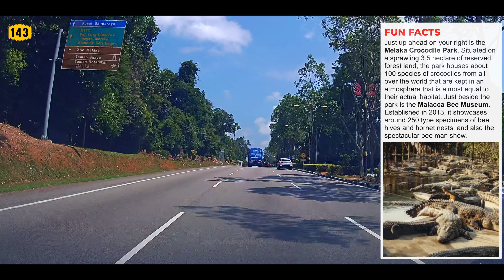[4K] FT143 | LEBUH AYER KEROH - Ayer Keroh to Batu Berendam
Location - MELAKA
Direction - SouthWest-bound
Route Code - FT143
Route - Ayer Keroh to Batu Berendam
Distance - 12.5km
Landmarks / Views - Melaka Gateway Arch, Zoo Melaka, Melaka Butterfly & Reptile Sanctuary, Crocodile & Recreational Park, Malacca Bee Gallery, Ayer Keroh Industrial Area, MAMEE, Bukit Beruang, Bukit Sebukor Waterfall

Description - Lebuh Ayer Keroh is the main artery linking the Southern Route (E2) of the North-South Expressway all the way to the city of Melaka. Also known as Jalan Tun Abdul Razak, it is labelled as Federal Route 143, and not M31 as shown on Google Maps. Lebuh Ayer Keroh was re-gazetted as Federal Route 143 on 22 January 1997. Before 1993, most of the road was a two-lane road before it was upgraded to a dual-carriageway in 1997 for the entire route.